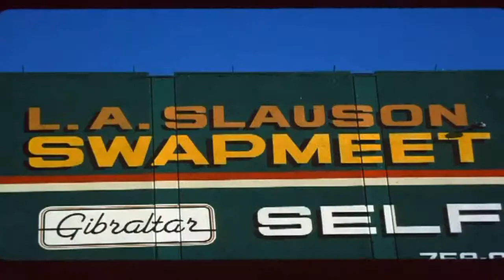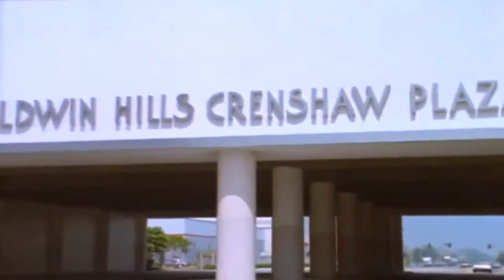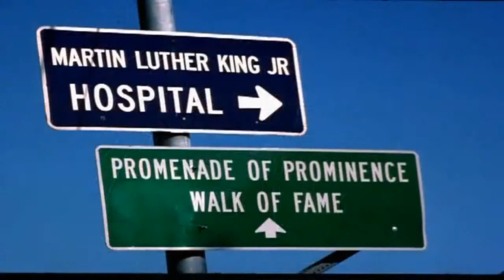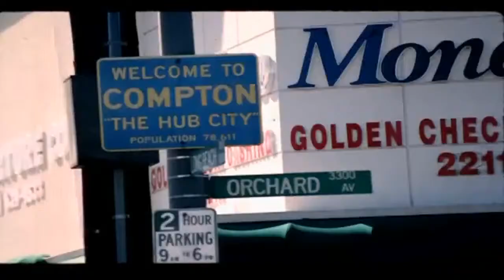2Pac - To Live & Die In L.A. (HD)